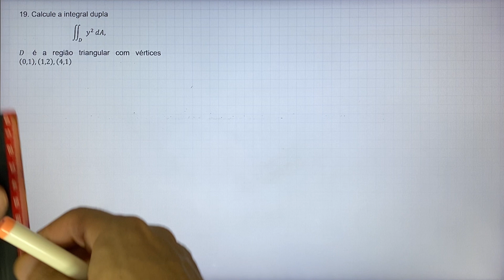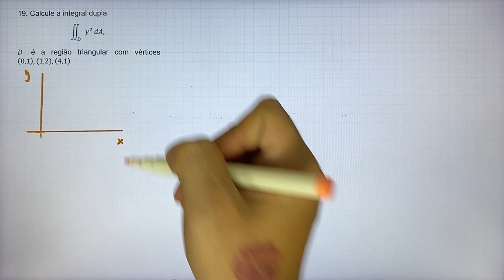15.3-19 Integrais Duplas Sobre Regiões Gerais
19. Calcule a integral dupla
∬_D y^2  dA,  D é a região triangular com vértices (0,1),(1,2),(4,1)

15 – Integrais Múltiplas
15.3. Integrais Duplas Sobre Regiões Gerais

20. Calcule a integral dupla
∬_D〖xy^2 〗 dA,  D é limitada por x=0 e x=√(1-y^2 )